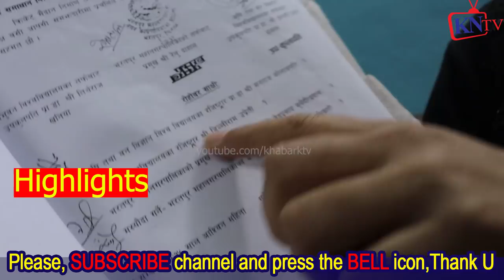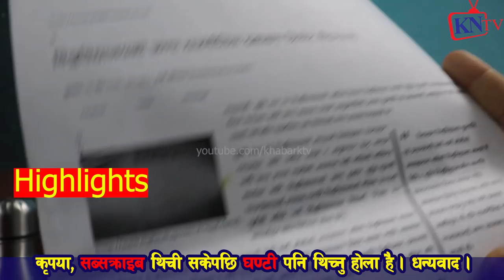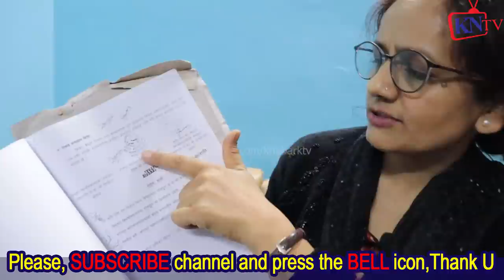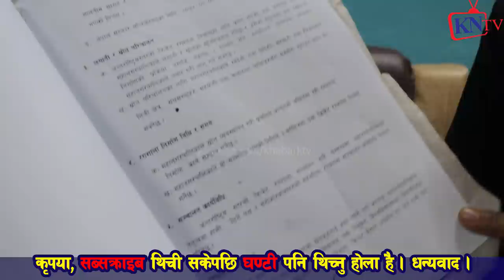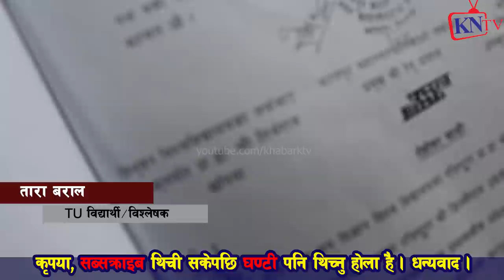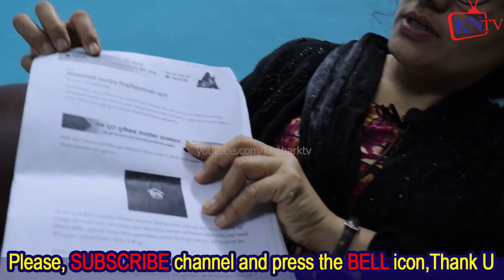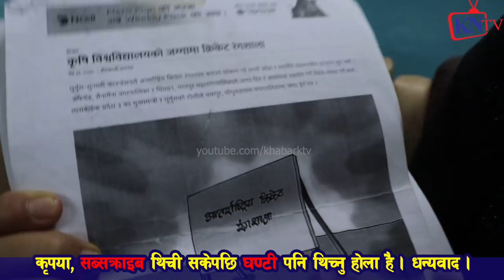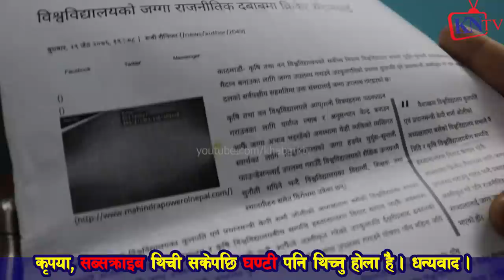pt6जबर्जस्ती जग्गाहडपेर धुर्मुस सुन्तलि रङ्गशाला?खोई सिग्नेचर? Rabi Lamichhane चु बोलेनन् Tara Baral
Exclusive#8 जुनसुकै बेला गो $ली ठोक्न सक्छ, मलाई मार्यो भने हtत्या अटो के श चार्ज हुन्छ Tara Baral
Exclusive तारा बराललाई सीधै ज्यान मा& र्ने ध* म्की, ओई चिनिस्, कृष्ण हरी खड्का बोलेको मलाई चिनिस्?
Exclusive तारा बराललाई हनी ट्र्याप पार्दै मा $र्ने आशन्का,राती सरिताले किन चक्रपथ बोलाईन्?Tara Baral

बिनय जङ्ग बस्नेतलाई अभद्र ब्यबहारको मुद्दा, १० बर्स जेल हाल्न खोज्यो भने शर्मिला वाईवा भन्छन् हामी माईती घर मण्डला तताउछौ / Khabar Nepal Tv खबर नेपाल टी भी,
इशा गुरुङ्ग
pt17 Binaya Jung Basnet र Sapana Roka Magar जुधाउन

धुर्मुस ठग हाे बच्नुहाेस् भन्दै तारा बराल ठगीका फाइल र प्रमाणहरु देखाउदै || Tara Baral || Dhurmus
धुर्मुस ठग हाे बच्नुहाेस् भन्दै तारा बराल ठगीका फाइल र प्रमाणहरु देखाउदै || Tara Baral || Dhurmus के ...
Dhurmus Suntali बिवादमा, रंगशालामा बम पड्काईदिन्छु भन्दै आए Tara Baral
धुर्मुस र रेणु दाहाललाई लाग्यो ग$म्भीर आ$रोप, अख्ति$यारमा उ$जुरी, रंगशाला निर्माण कार्य रोकिन्छ त ?
TKV: धुर्मुस सुन्तली रंगशाला - Cash collection tour & Tara Baral statement
Gautam Buddha Cricket Stadium is under construction under the leadership of Dhurmus and Suntali - artists turned social workers ...
Dhurmus Suntali Dispute Tara Baral: धुर्मुस् सुन्तलीले ठगेको प्रमाण।चल्यो रुबाबासी।रङ्गशाला भत्कदै
धुर्मुस सुन्तली लाई एक रुपैया पनि नदेऊ ठग हो भन्दै प्रमाण बोकेर जँगियो ||Tara Baral||Dhurmus Suntali
बन्दै गरेको क्रिकेट रंगशाला को लागी धुर्मुस सुन्तली लाई चन्दा नदेऊ ठग हो भन्दै करायो तारा ...
Tara Baral पछि Ramila Karki बोले Dhurmus,Suntali को मेची माहाकाली अभियानबारे,रंगशाला राज्यले बनाउछ।
राजनैतिक बहस,सांगितिक मनोरंजन,नया नया प्रतिभाहरु साथै बिभिन्न ब्याक्ति र ...
तुरुन्त हेर्नु तारा बराल दिदीको धेरै राम्रो कुरा आयो हेर्नु Tara Baral, Greater Nepal Latest News
TaraBaral GreaterNepal तुरुन्त हेर्नु तारा बराल दिदीको धेरै राम्रो कुरा आयो हेर्नु Tara Baral, Greater ...
धुर्मुस सुन्तली ठग हुन भन्दै रंगशाला भत्काउने चेतावनी ! तारा बराल ? हेर्नुहोस यस्तो आरोप लाग्यो,
GautamBuddhaStadium Gautam_Buddha_Stadium धुर्मुस सुन्तली ठग हुन भन्दै रंगशाला भत्काउने चेतावनी !
New
धुर्मुस सुन्तली भावुक दृश्य // धुर्मुसलाइ ठगीको आरोप // Dhurmus Fraud | cricket stadium
... Dhurmus Fraud | cricket stadium रंगशाला,Dhurmus Suntali,धुर्मुस सुन्तली,तारा बराल, Tara baral, dhurmus suntali, ...
New
धुर्मुस सुन्तलीले बनाउदै गरेको रंगशाला विवादमा; अख्तियारमा मुद्दा; तारा बराल / TARA BARAL
धुर्मुस सुन्तलीले बनाउदै गरेकाे र‌‌गशालामा जग्गाकाे लफडा।। dhurmus suntali ।।Tara Baral
Guest: Tara Baral Host: Camera: Samajko Awaj Official
धुर्मुस सुन्तली ठग हुन भन्दै आइन् तारा बराल।रंगशाला भत्काउने चेतावनी दिदै। dhurmus/suntali
BUDDHA SAGARMATHA
Buddha Sagarmatha youtube channelधुर्मुस सुन्तली ठग हुन भन्दै आइन् तारा बराल।रंगशाला भत्काउने ...
Sapanaआफै नाङ्गिएकी हो,Binayaलाई प्रयोग गरेर नाम कमायो,मुखमा थुकी दिन्छु/Tara Baral
BinayaJungBasnet SapanaRokamagar TaraBaral.
tara baral angry with dhurmus suntali ।| dhurmus suntali foundation || Rangashala chitawan
Myagangmedia tara baral angry with dhurmus suntali ।| dhurmus suntali foundation || angshala chitawan हामि समाजमा ...
धुर्मुस सुन्तलि ले बनाउन लागेको रङ्गसालामा मुद्दा लाग्दै Dhurmus suntali tara baral live
धुर्मुस सुन्तलि ले बनाउन लागेको रङ्गसालामा मुद्दा लाग्दै अब के होला Dhurmus suntali cricket stadium ...
तारा बरालको अहिलेसम्मकै ठुलो खुलासा, बाहिरियो कसैले नसोचेको यस्तो कुरा | Tara Baral Latest News